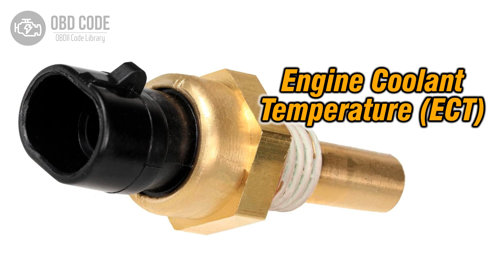P0118 Engine Coolant Temperature Circuit High Input 🟢 Trouble Code Solved Symptoms Causes Solutions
P0118 Engine Coolant Temperature Circuit High Input